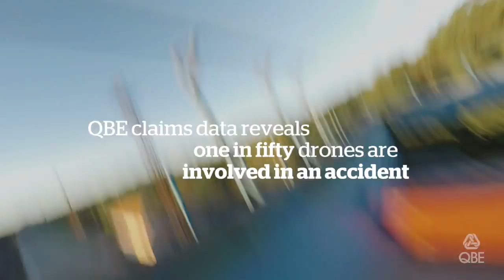Drones and Insurance: The Sky Is the Limit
Australia is experiencing a drone revolution and crash risks are acute. One in fifty drones are involved in an accident, according to QBE data. Watch this video to stay up to date with this rapidly changing technology or download the latest QBE Pulsecheck report

QBE Australia is part of the QBE Insurance Group, one of the world's top 20 general insurance and reinsurance companies. We provide a broad range of insurance products to personal, business, corporate and institutional customers. From car, home, to tailored business packages and specialist cover for industries such as aviation and farming.